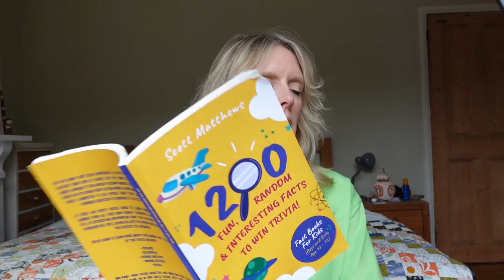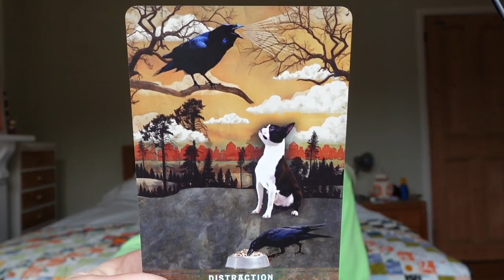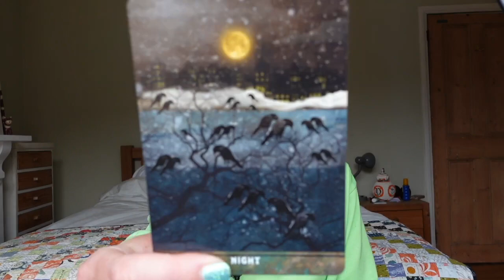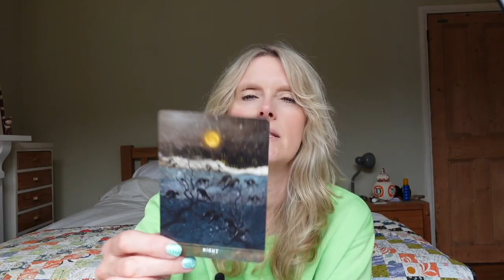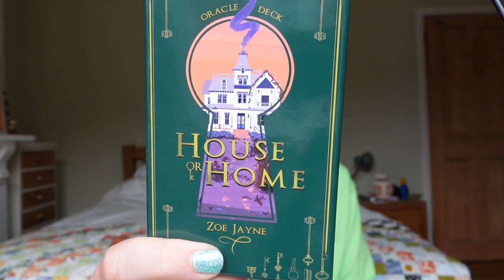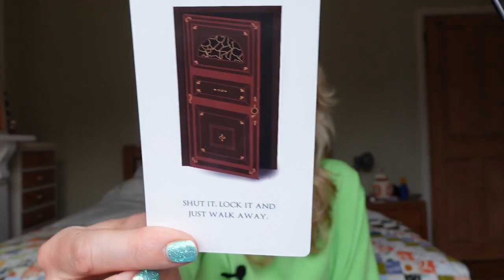Daily Tarot May 11, 2022